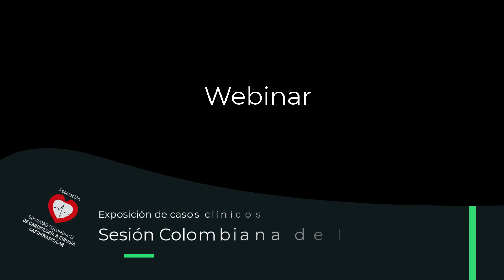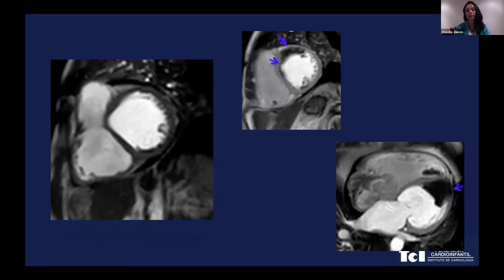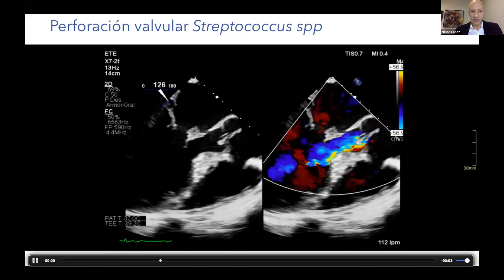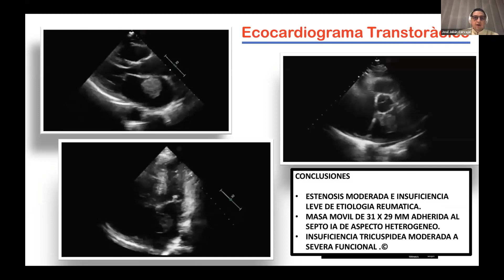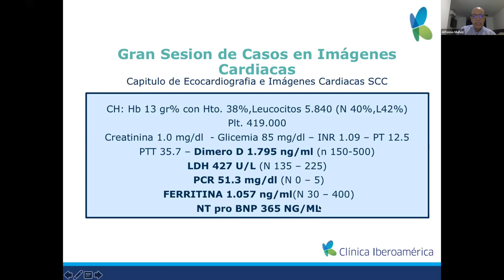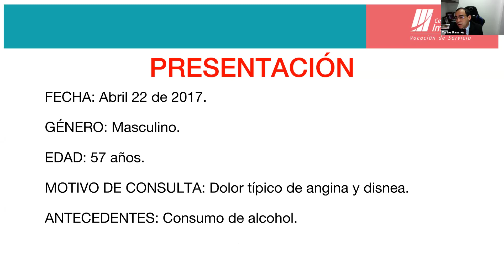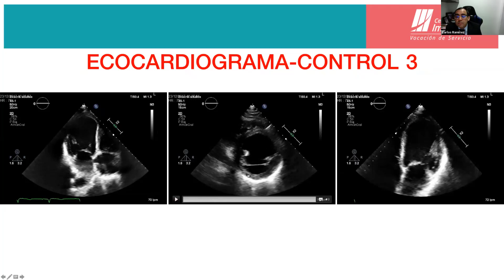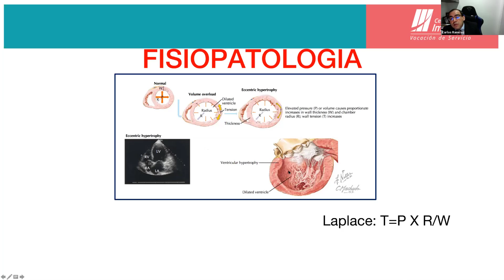Webinar SCC: Sesión Colombiana de casos de imágenes cardiacas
Sesión Colombiana de casos de imágenes cardiacas
Organizado por: Capítulo de Ecocardiografía e Imagen Cardíaca